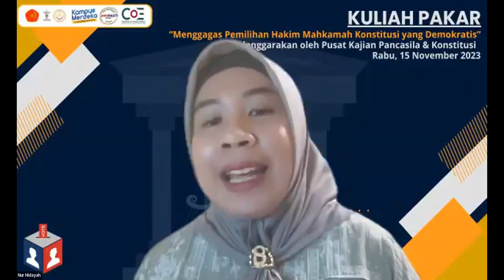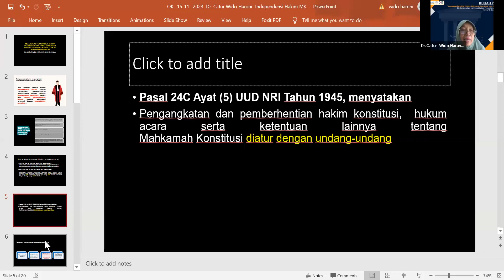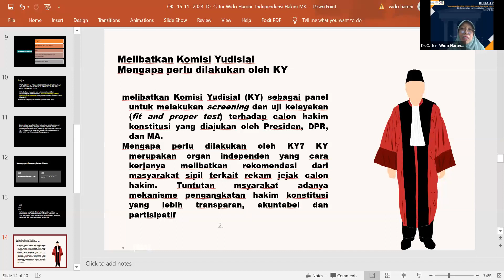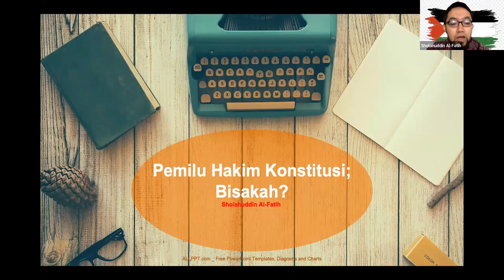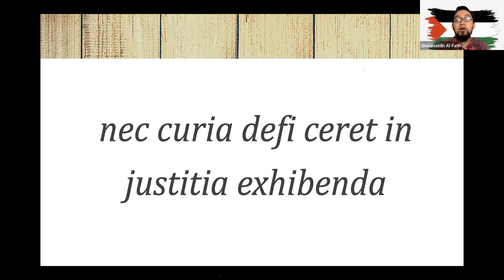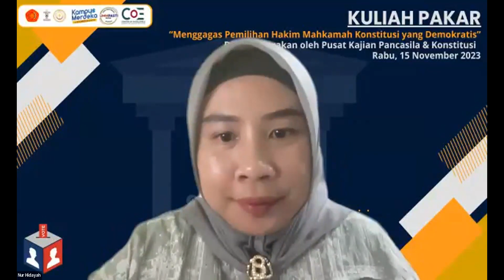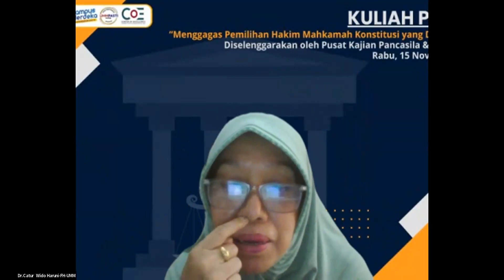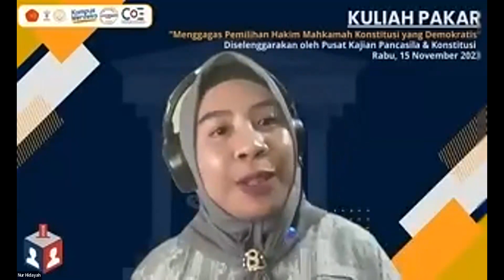Menggagas Pemilihan Hakim Konstitusi yang Demokratis: Dipilih Melalui Pemilu, Oleh KY atau Oleh DPD?